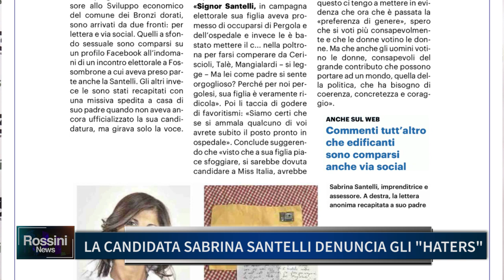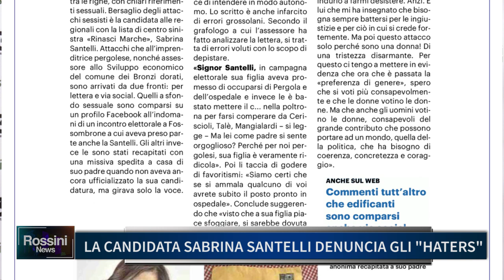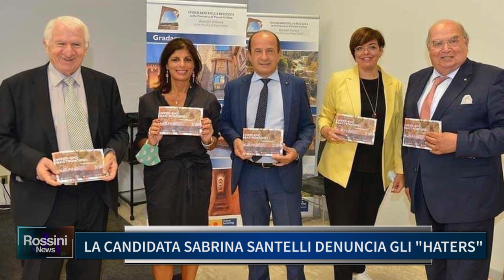LA CANDIDATA SABRINA SANTELLI DENUNCIA GLI HATERS